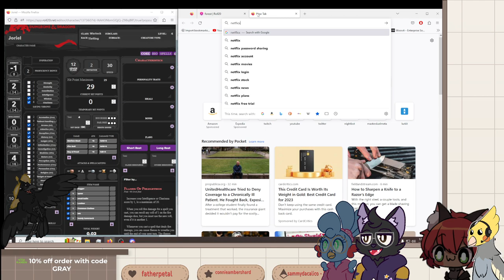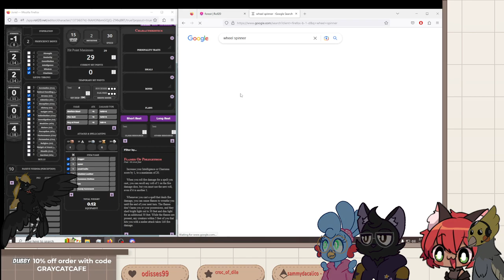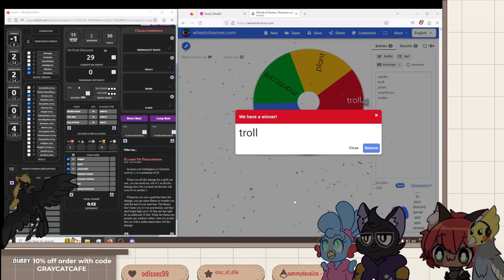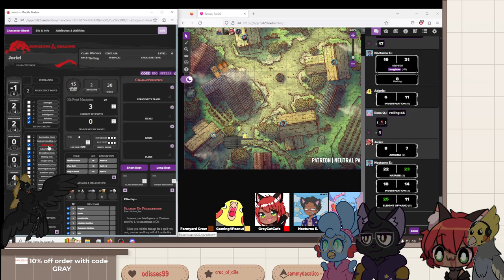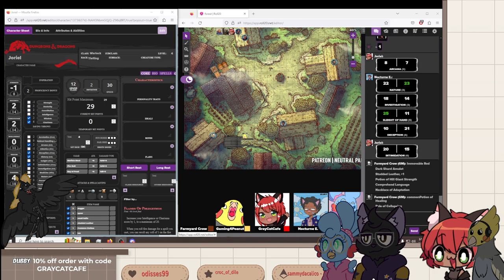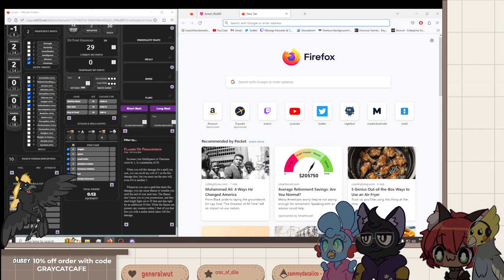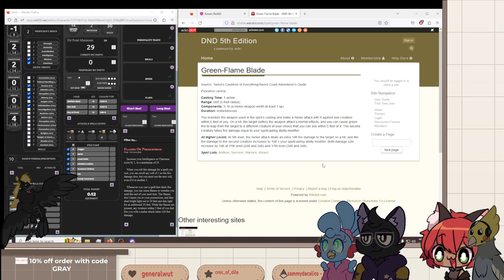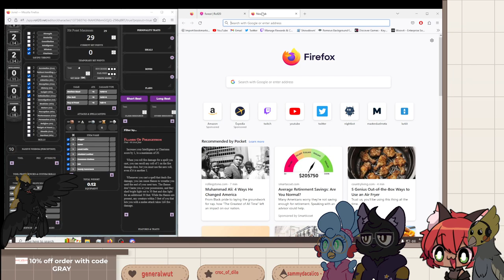Are we the bad guys?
Help feed homeless cats with each bag of coffee bought from Kitty Town Coffee using GRAYCATCAFE at checkout!